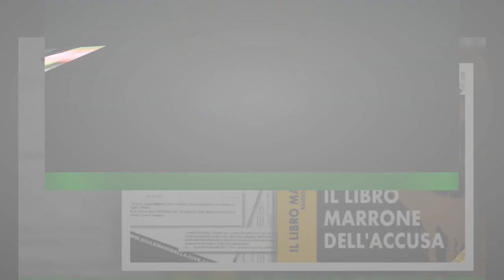Inchiesta Juve, la Camera penale Chiusano: clamore mediatico non detti l'agenda"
La Camera penale "Vittorio Chiusano" ha invitato il Tribunale di Torino a ritirare due decreti contenenti criteri per le priorità per le udienze preliminari e per l'assegnazione ai gip dei processi.Perché? L'organizzazione che rappresenta gli avvocati penalisti torinesi contesta il fatto che l'agenda del Tribunale torinese sia stata modificata "su mera sollecitazione della Procura della Repubblica e,chiaramente, in ragione della pendenza di un noto procedimento penale che ha avuto e ha tuttora un clamore mediatico rilevante".